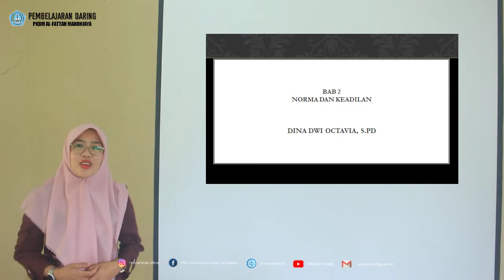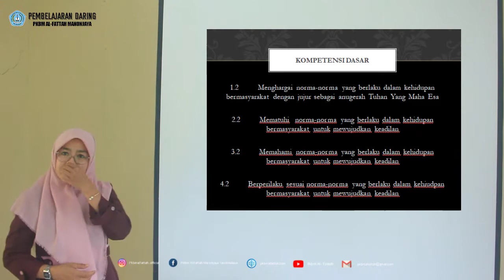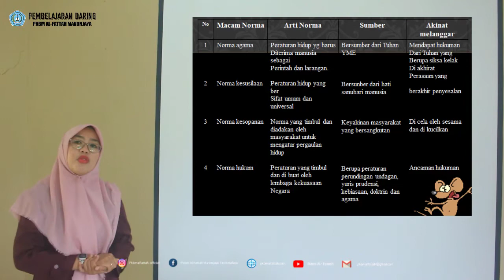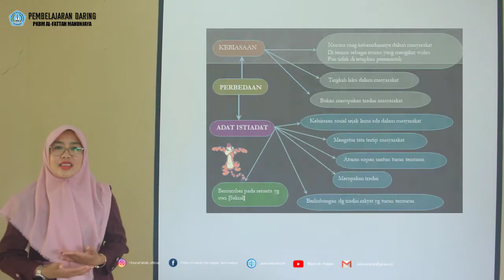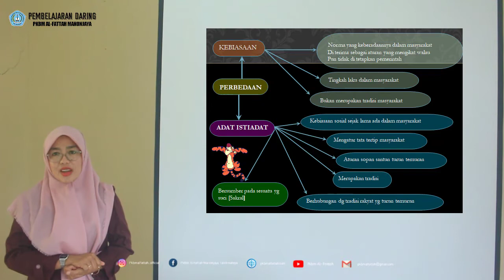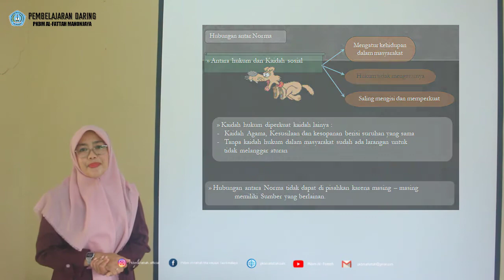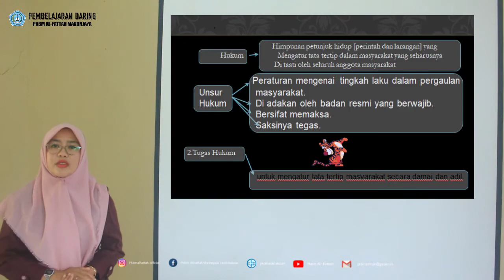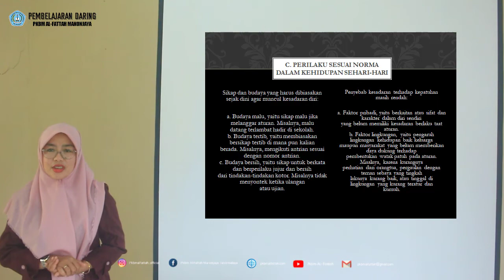PPKN KELAS 7 - BAB 2 DAERAH KERANGKA NEGARA KESATUAN REPUBLIK INDONESIA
By : DINA DWI OCTAVIA, S.Pd